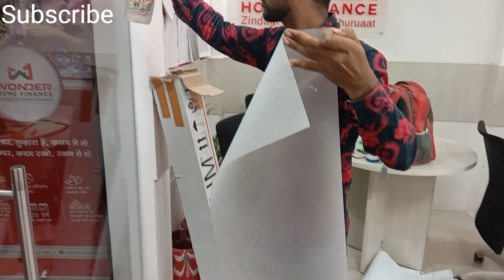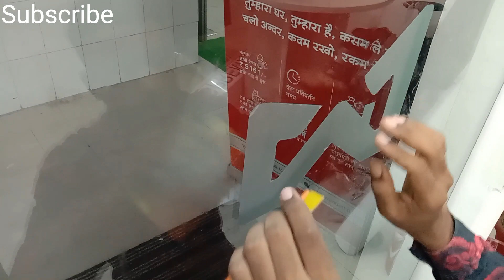How to make Logo Design| glass logo kaise banaye|youtube #2023